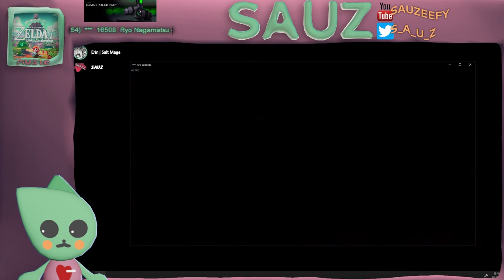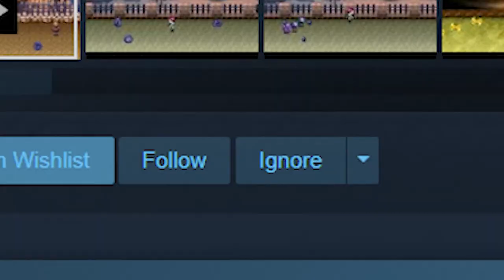THE 50¢ NACKS-SOFT EXPERIENCE WITH ERIN AND SAUZ (feat. Erin) (feat. Sauz)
HAHA WHEE